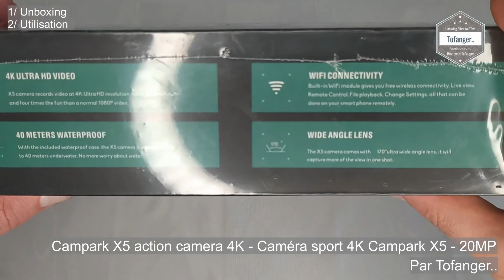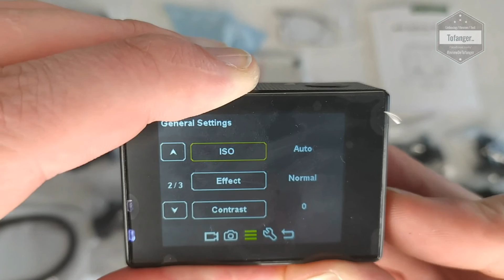Campark X5 action camera 4K - Caméra sport 4K Campark X5 - 20MP - Anti shake - Caisson étanche 40M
La famille de caméra sport Campark X s'agrandie avec le modèle Campark X5    (Il complète la gamme avec les modèles déjà existant : Campark X15, Campark X20 et Campark X30 action camera)

Le package est intéressant pour une caméra sport 4K à ce tarif.
L'action cam Campark X5 est fournie avec un package très complet et rempli d'accessoires pour pouvoir installer la caméra sur tout ou presque tous les supports que l'on souhaite.
(Vélo, casque, perche/monopod, caisson sous marin etc..)
On y trouve aussi le câble au format micro USB qui servira pour le transfert des donnée et la recharge de l'appareil.
Les accessoires sont standards et s'adaptent sans souci aux accessoires type GoPro.

Concernant la caméra Campark X5, je trouve la qualité des vidéos prise avec est correcte avec un résultat grand angles..
La partie photos est plutôt classique, toujours avec un résultat grand angles..

L'écran de la caméra Campark X5 n'est pas tactile. le menu et les options sont accessible en utilisant les bouton avant et dessus de la caméra. Aucun soucis pour régler la caméra campark comme on le souhaite.

Pour la partie logiciel, l'application se récupère sur le Play Store de Google  (qr code présent sur la page renvoyant vers le Play Store pour Android).
Pour la faire fonctionner correctement à partir de son smartphone, il faut commencer par se déconnecter de son WiFi maison pour se connecter au WiFi de la caméra et seulement ensuite utiliser l'application
(côté Apple, je n'ai pas testé mais cela reste le même principe)

Pour les batteries, j'ai apprécié qu'elles soient 2.
 elles sont au format classique pour ce type de caméra et d'une capacité de 1050mAh.
Il est tout à fait possible d'en prendre des supplémentaires, ce sont des modèles que l'on trouve un peu partout.

Caractéristiques techniques :

Marque: Campark
Modèle : Campark X5
Type : Camera sport Campark X5
Couleur : Noir
Ecran : 2 Pouces LCD
Stabilisation d'image : Optique
Connexions : Wi-Fi
Mémoire : Micro SD jusqu'à 64GB
Modèle : X5
Type de batterie Lithium-ion

Microphone Éxterne
Boîtier Étanche 40M
Télécommande
WIFI Intégrée
EIS
170°Grand-Angle
Enregistrement en Boucle
Time Lapse
Ralenti
Enregistrement Audio
Mode Voiture
Mode Rafale
Exposition
ISO
Micro USB
HDMI

Format des photos: JPG
Format vidéo: MP4
Résolution d'image: 20M; 16M; 12M; 8M
Résolution vidéo: 4K / 30fps, 2,7K / 30fps, 1080P / 60fps 30fps, 720P / 120fps
Type de batterie: batterie Li-ion 3.7V 1050mAh

 ▶  Vidéo 4K/30fps, 2.7K/30fps, 1080P/60fps, photos 20MP, cette action cam 4K vous permet d'obtenir des photos éclatantes et des vidéos Ultra HD.

▶  La Campark X5 caméra d'action supporte l'utilisation de micro externe (inclus) permettant de capturer un son clair et détaillé dans toutes les directions. Le stabilisateur d'image intégré permet d'obtenir des vidéos stables et claires même en cas de mouvements rapides.

▶ Grâce à son boitier étanche amélioré, cette caméra étanche supporte des profondeurs de 40 mètres.

▶ Grâce à sa télécommande 2,4Ghz, vous pouvez facilement contrôler l'action camera pour filmer et prendre des photos. Le Wifi et l'application “Live DV” vous permet de télécharger et partager instantanément vos photos et vidéos sur les médias sociaux.

▶ Time-lapse, Slow motion, enregistrement en boucle, mode rafale, tout ça avec 2 batteries 1050mAh et de nombreux accessoires de fixation font de cette camera sport 4k un excellent choix pour vos shootings en extérieur.

A bientôt
Tof..